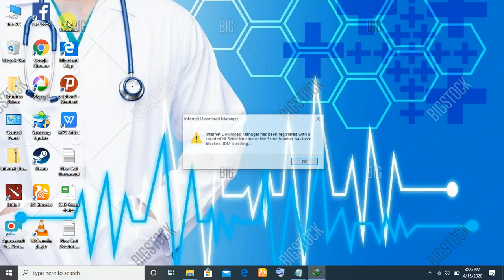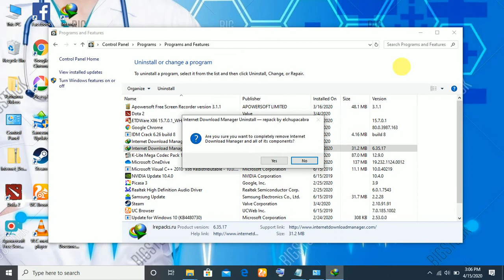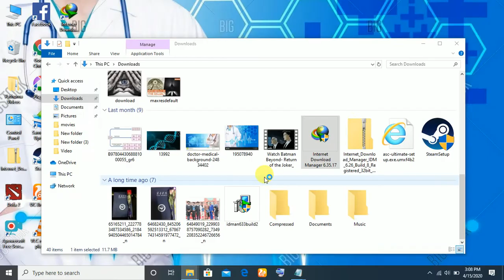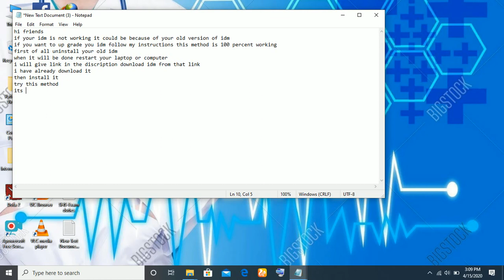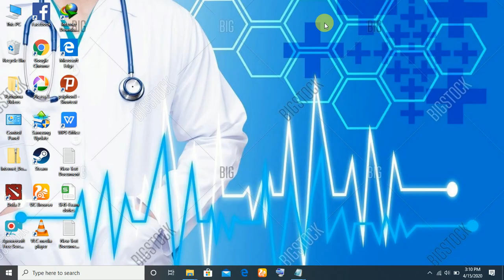How to register Internet Download Manager Free For Life Time for all windows.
this method will work for all kind windows .just follow these steps.download idm file from this link

idm crack
How to register Internet Download Manager Free For
idm free
idm full version
idm download
crack idm
idm serial number
idm serial key
idm extension
idm free registration for lifetime in bd
how to install idm
idm 2021
idm 6.38
idm new 6.38
idm 2020
idm crack file 64 bit 2020
idm free 2020
idm key
idm build 2
idm crack 2020
how to download idm
how to register idm
idm free 2021